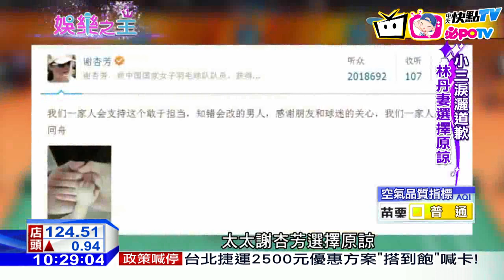20161214中天新聞 2016華人體壇「情」勢 偷吃、閃離、跨國戀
不少高人氣運動員，他們的一舉一動跟明星同樣備受關注。回顧2016年華人明星運動員的感情世界，精采程度不輸演藝圈！大陸羽球高手林丹背著懷孕中的老婆跟小三幽會；跨欄好手劉翔則是跟結婚未滿300天的前妻閃離，隨即和前女友結婚！台灣桌球王子江宏傑則是把日本桌球天后福原愛娶回家，跨國戀情備受祝福。